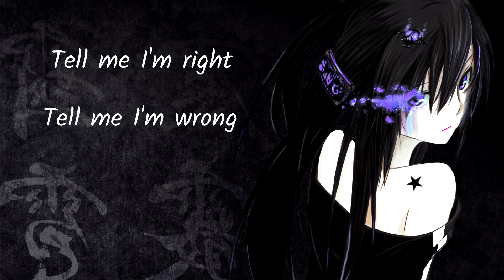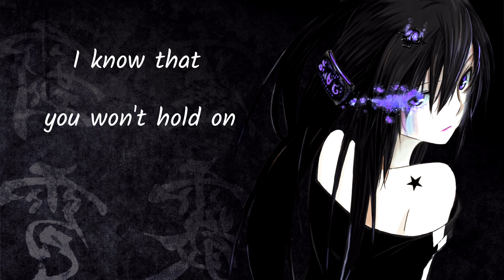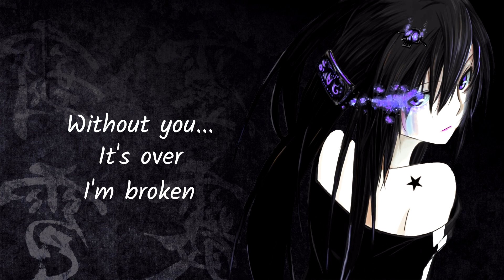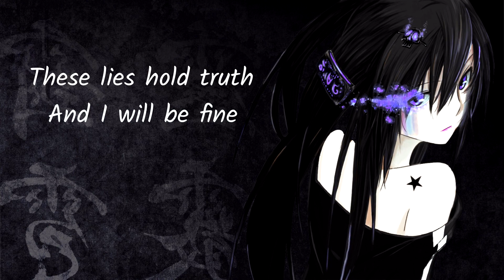Nightcore - NEFFEX "Without you" [Lyrics]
NEFFEX's songs are so amazing ^_^

✧Lyrics:

woah
your lips turn blue
these lies hold truth
and I’ll be fine
without you x4

VERSE 1:
tell me I’m right tell me I’m wrong
tell me I’m weak tell me I’m strong
I’ll take a hit to the soul and move on
I know that everything I do is wrong
yea
you don’t know shit about me
nah nah
im falling down on my knees
looking to heavens I see
your eyes are coated from feelings to strong
my legs are weak from always moving on
you come back hard in my mind every song
we used to sing but now I sing alone
I feel like shit
wish you were gone
I cannot quit
just move along
my mind is stuck
you don’t belong
you don’t belong
ooo woah oh

HOOK:
woah
without you x4

VERSE 2:
our time, is full of regret
you lied under every breath
I’m fine I just need to forget
bottle full light a new cigarette
light headed I’m infected
with thoughts of you injected
like heroin addicted
to things inside my head and
your eyes they pierce your veil
I try but always fail
my mind not strong of will
and still
I hope to one day move on
know you already moved on
and as I write this cold song
I know that you won’t hold on

HOOK:
woah
without you x4

BRIDGE:
that’s enough
I’m broken
done with
emotion
had enough
I’m swollen
from all
that youve stolen
it’s over
I’m broken
done with emotion
it’s over
I’m broken
it’s over
I’m broken!

OUTRO:
woah
without you